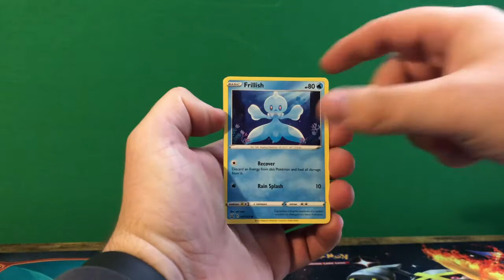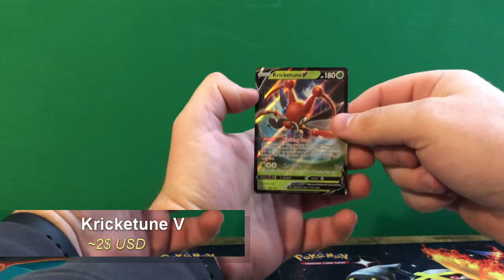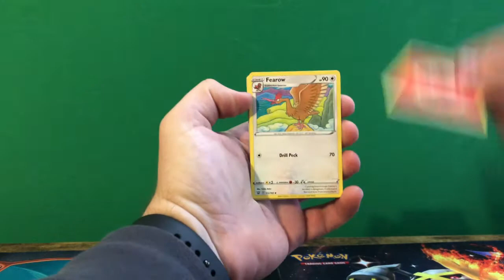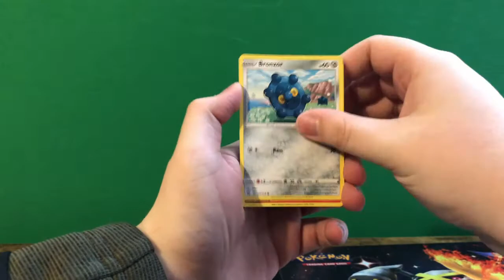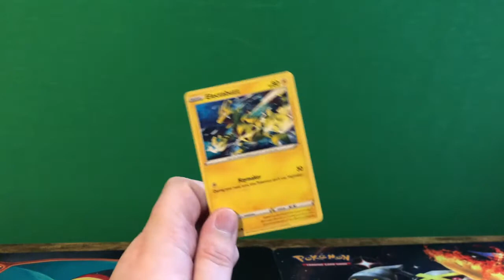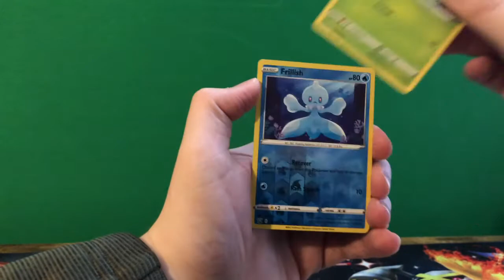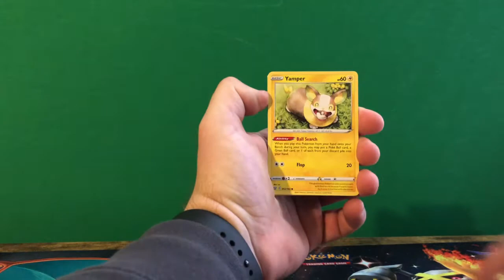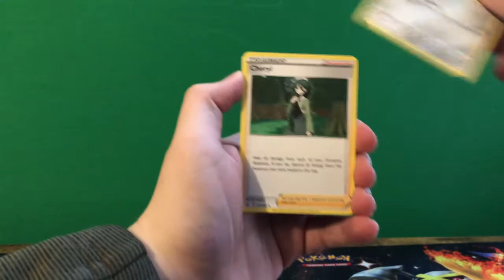Battle Styles ETB battle!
Single Strike vs Rapid Strike Battle Styles ETB. Come prepared to watch a battle!

What’s up guys!? Ty and Tee here. We are officially back and better then ever! A lot of changes have been made. We added Tee to our team to help with pack openings and tech. If you love Pokémon, DBZ, Yu-Gi-Oh or Sport card openings, this is the place for you! We love ripping packs and we have a great time doing it. Come have some fun with us!

Don’t for get to like our videos and become a subscriber! OH! Sometimes we throw extra videos in!